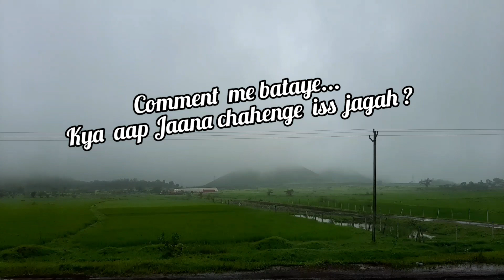Places to visit in Nashik || Nashik Mumbai Highway , kasara ghat , igatpuri || Rabbit fun corner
कसारा घाट, इगतपुरी, नाशिक, मुंबई, हिल स्टेशन, कोहरा, बारिश, बारिश का मौसम, बादल,